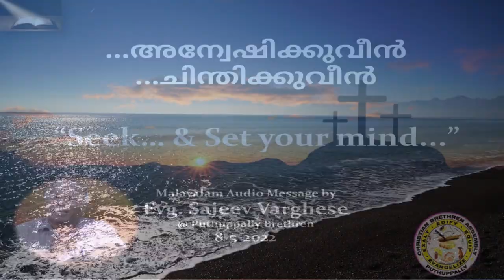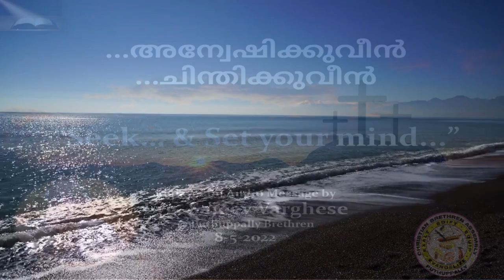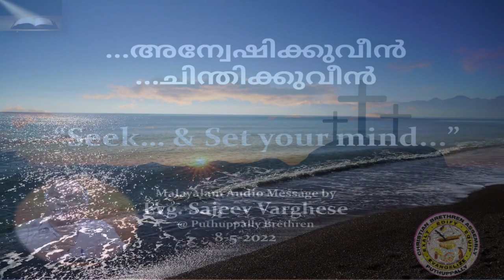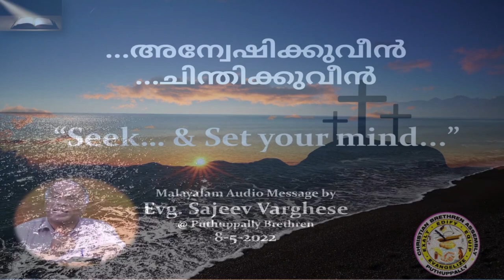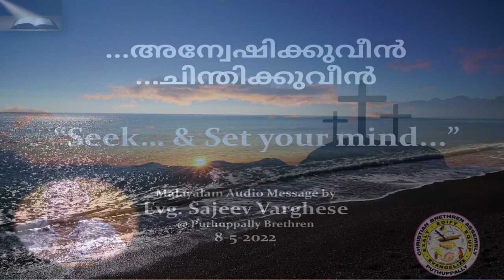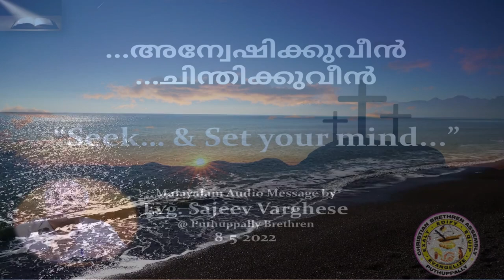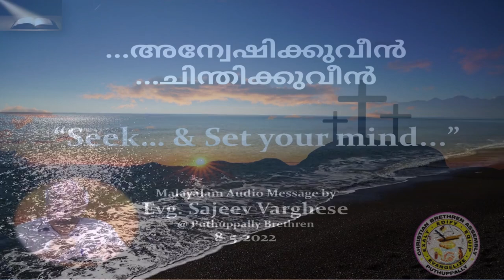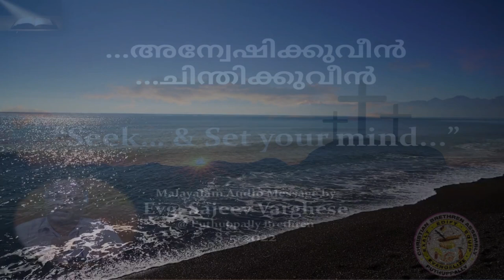"SEEK & SET YOUR MIND..." | “...അന്വേഷിക്കുവീന്‍, ....ചിന്തിക്കുവീന്‍... | Evg. Sajeev Varghese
"SEEK & SET YOUR MIND..." | “...അന്വേഷിക്കുവീന്‍. ചിന്തിക്കുവീന്‍..." | Evg. Sajeev Varghese | Evg. Sajeev Varghese @ Puthuppally Brethren

Word Ministry shared on 8-5-2022 during the Bread-BreakingMeeting @ the Christian Brethren Assembly Puthuppally.

Puthuppally Brethren EvgSajeevVarghese SeekAndSetYourMind?